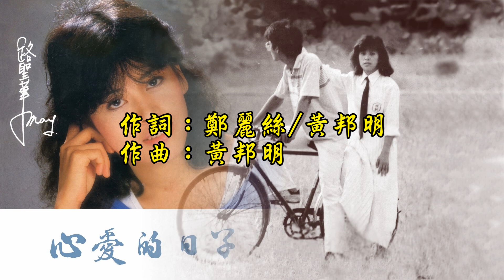路聖華 心愛的日子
收錄於 "心愛的日子” 專輯中, 1986年9月出版, 摩城唱片發行, 唱片/錄音帶編號: MT-8610
心愛的日子
作詞：鄭麗絲/黃邦明  作曲：黃邦明  和音：孫建平
從你的眼睛我知道你要離開我
而那些心愛的日子  我已經已經收藏了許多
當你的眼眶充滿了離別的淚水
我心中卻充滿了愛你的關懷
多少心愛的日子就彷彿在昨天
為何卻匆匆隨風逝去
不要再擔心我不會寂寞憂鬱
這一份愛情常在我的心
希望你明白我的心還是屬於你
只要你願意再回頭  編織更多心愛的日子
希望你明白我會永遠的愛著你
數著和你在一起心愛的日子